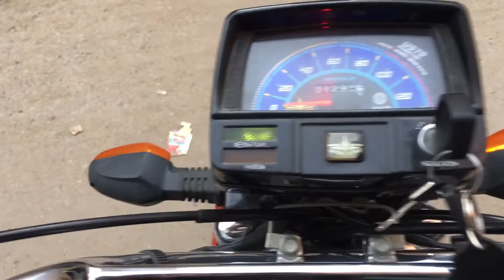Ghar se Mechanic ka pas thk ki khaware vlog #12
Wizovlog wizo channel middle class family
Normal people daily life daily vlogging
Support me